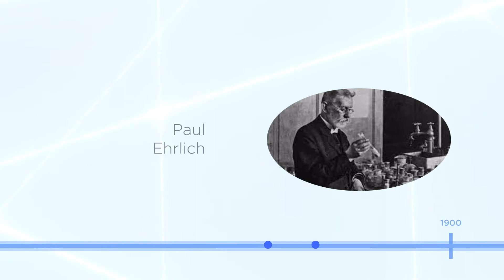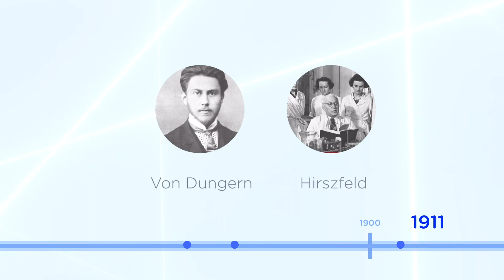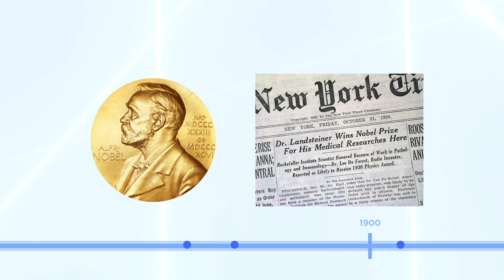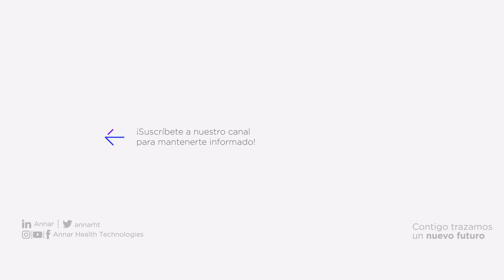Mas de un siglo de historia / Origen del sistema ABO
La espera termino, haz parte de esta nueva era de la InmunohematologÍa.